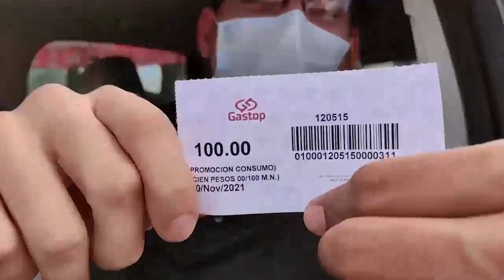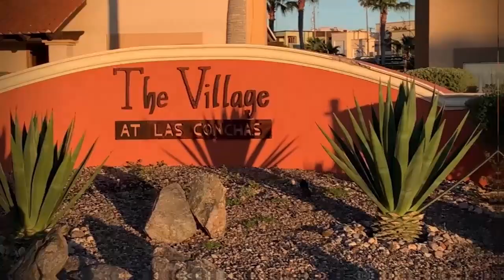🔴Sonora en ReD Noticias📻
🔸Supervisa Gobernador Jornada de salud en Albergue Luz Valencia
🔸Encuentran sin vida a familia desaparecida en Caborca, Sonora
🔸Admite AMLO que fentanilo se produce en México
🔸Crece 21% captura de migrantes en EU